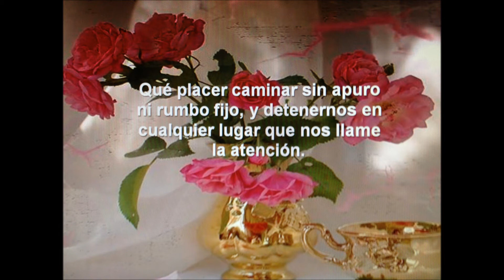"EL PRIMER BESO"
JESSEA RMENTA